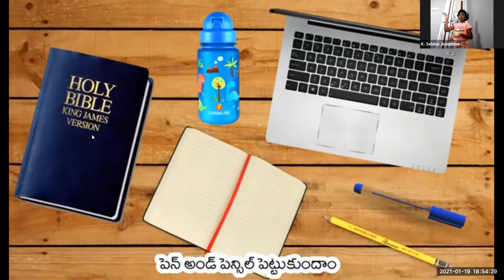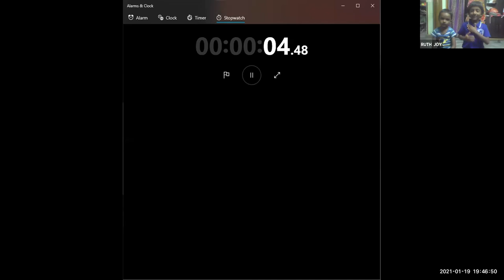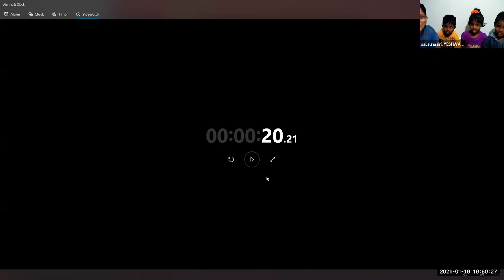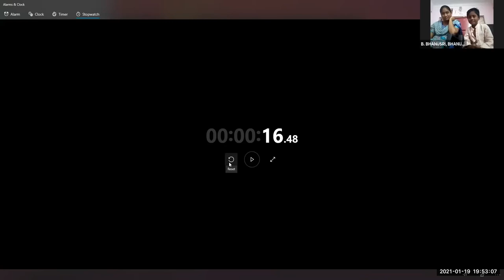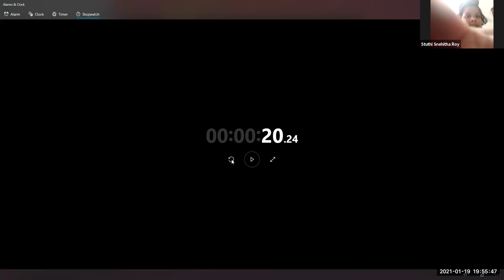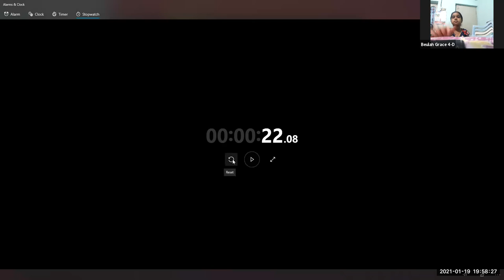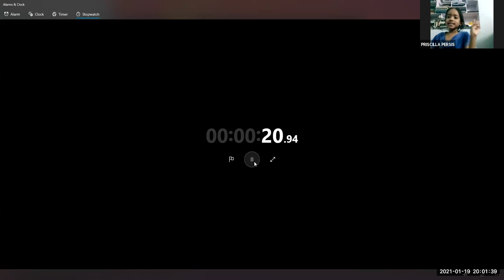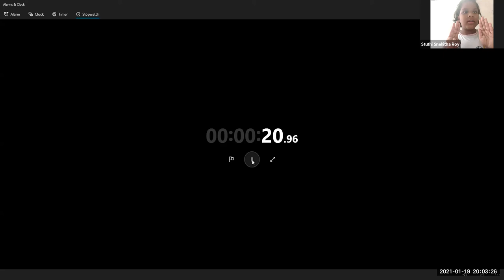LW & KGT CHILDREN CLUB~ 19th JAN 2021~ DAY# 289~ LOVE YOUR GOD WITH ALL YOUR HEART ~ ACTIVITY LESSON